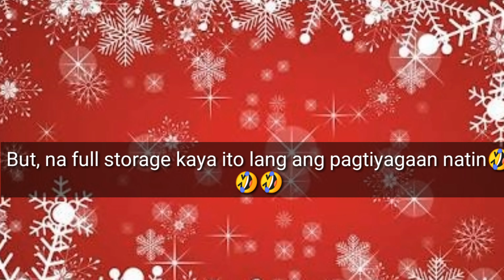Balloon Decoration for Christmas Party|NANCY REYES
Samahan nyo kami ni hubby mag decorate for their Christmas Party 2018.